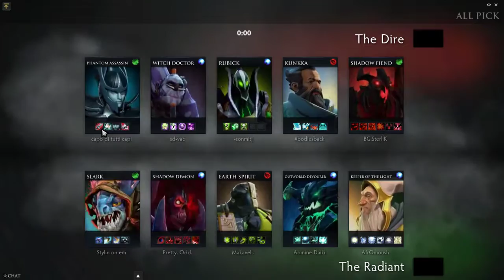50 KILLS !!! Miracle Outworld Devourer Gameplay Ranked Match Dota 2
Best dota 2 players here.Dota 2 gameplay.Top MMR players.Dota 2 tournaments here.Miracle, Dendi, Mid0ne, Sumia, Team Liquid, OG, Evil, Navi here.